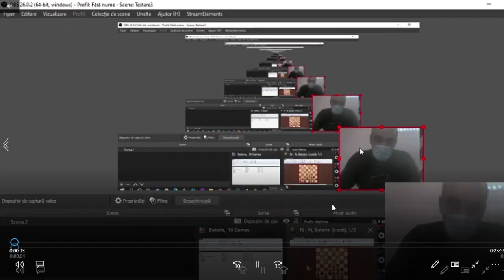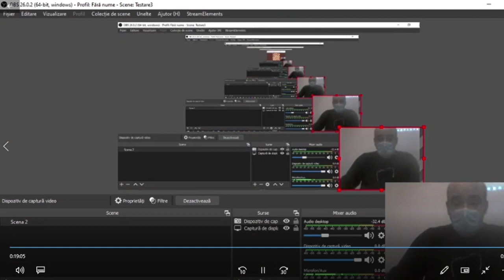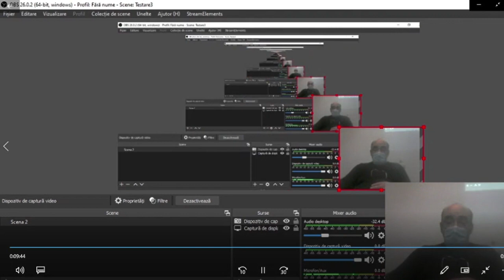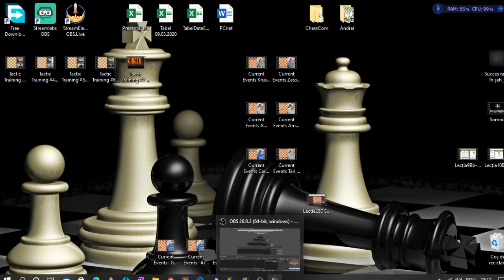Lecția 28 DC: Bateria